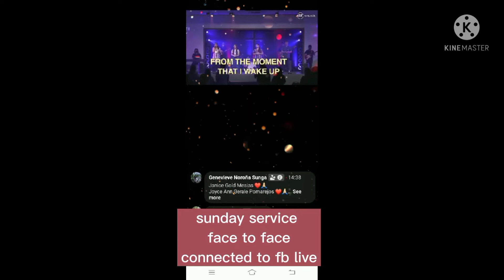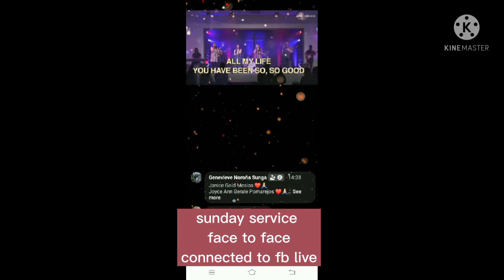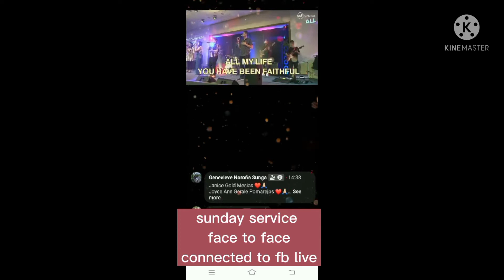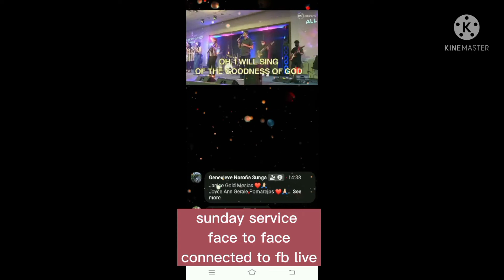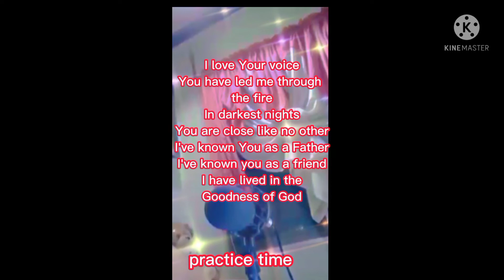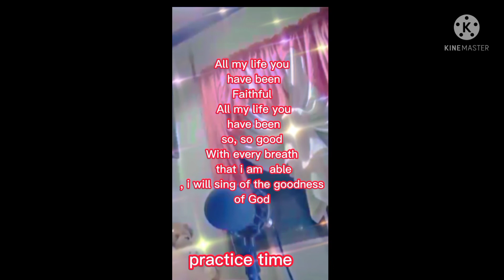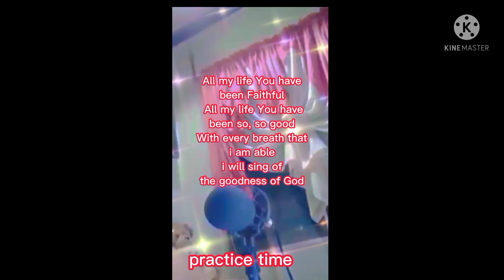Goodness of God in our Lives, Happy to served HIM🙏🙏🙏